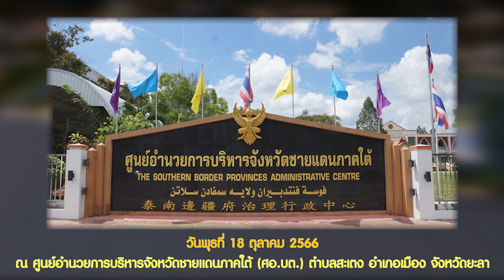SPOT สว.พบประชาชน จังหวัดยะลา และจังหวัดปัตตานี วันที่ 18 - 19 ตุลาคม 2566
วันที่ 18 - 19 ตุลาคม 2566 คณะกรรมการโครงการสมาชิกวุฒิสภาพบประชาชนในพื้นที่จังหวัดภาคใต้

โดยมี พลเอก สุรเชษฐ์ ชัยวงศ์ สมาชิกวุฒิสภา ในฐานะรองประธานกรรมการโครงการสมาชิกวุฒิสภาพบประชาชนในพื้นที่จังหวัดภาคใต้ คนที่หนึ่ง เป็นหัวหน้าคณะเดินทาง พร้อมคณะกรรมการฯ ลงพื้นที่ในโครงการสมาชิกวุฒิสภาพบประชาชนในพื้นที่จังหวัดภาคใต้ ณ จังหวัดยะลา และจังหวัดปัตตานี